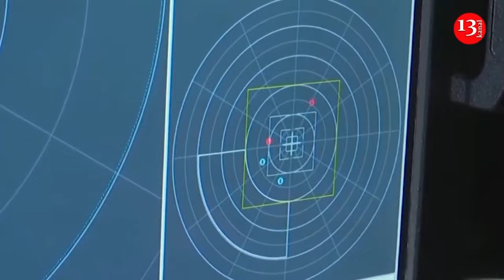Vehicles carrying Russians to frontline are targeted by a kamikaze drone